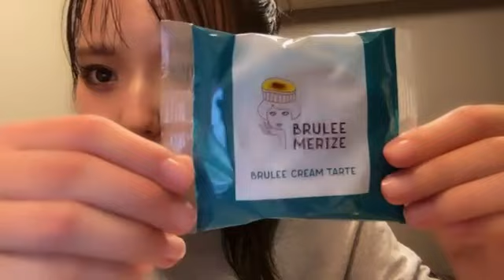峯吉 愛梨沙（STU48）｜SHOWROOMショールーム 2023 09 24 22 11